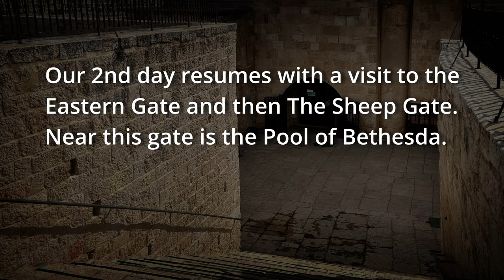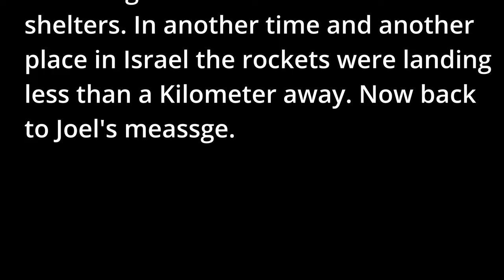Eastern Gate, Pool of Bethesda, Saint Anne’s Cathedral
Eastern Gate, Pool of Bethesda, Saint Anne’s Cathedral. A very rich history and message as we continue our tour. A great Joel Richardson message gets interrupted... The blooper is at the end of the video.